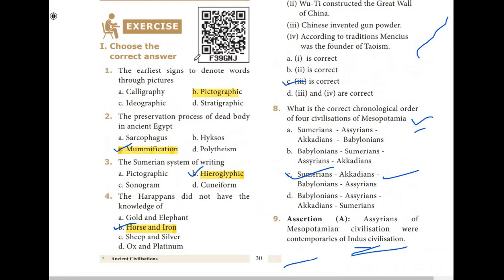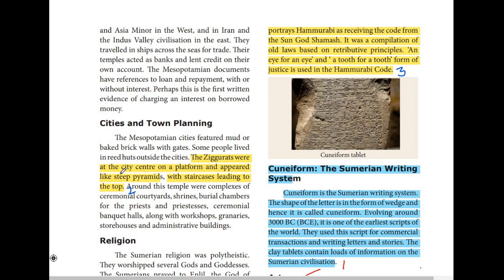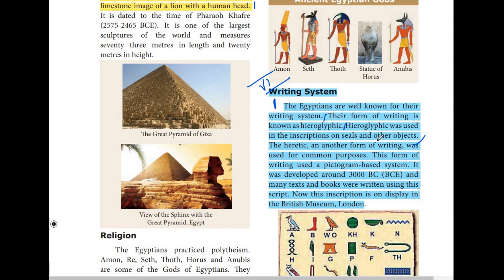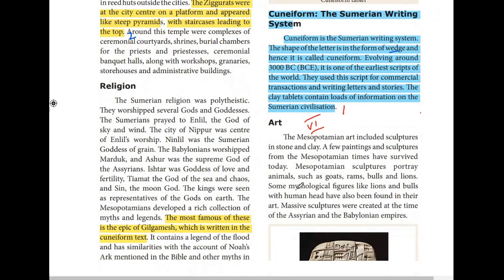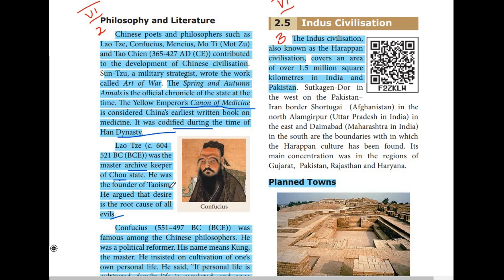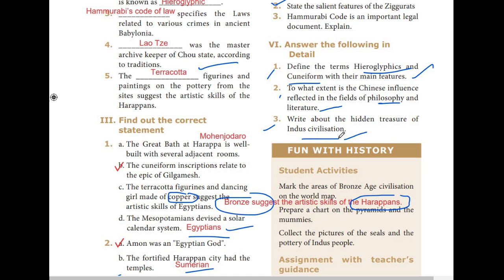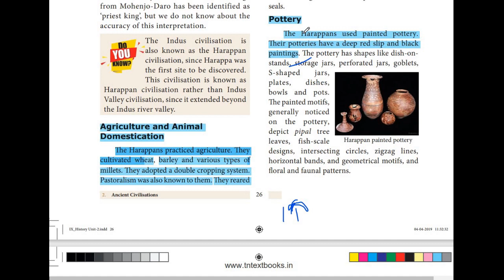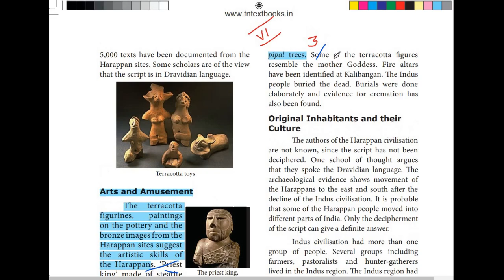Ancient Civilisations | 9th std history | 2nd lesson | book back questions | unit 2 | TN samacheer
tamil nadu samacheer class 9 history lesson 2 book back questions Ancient civilisation new book part 2